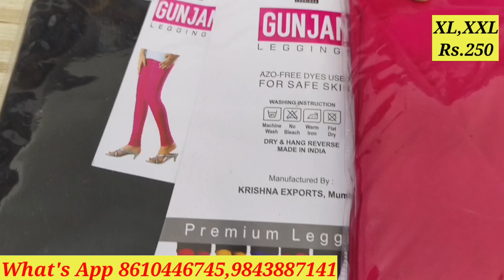💃💃ஆடி வெள்ளிகிழமை ஆஃபர் mela free shipping with in T. N 🎊💃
SSV FASHION COLLECTION
Erode